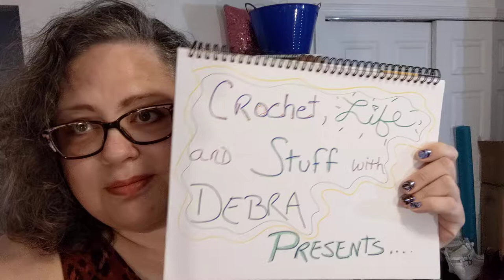3 Color Challenge - Happy Mail - Discombobulation Vloggy #032 Crochet, Life, and Stuff with Debra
3 Color Challenge - Happy Mail - Discombobulation Vloggy #032 Crochet, Life, and Stuff with Debra

Welcome to my little yarny and life adventure.

Non-Yarny Shout Out! -